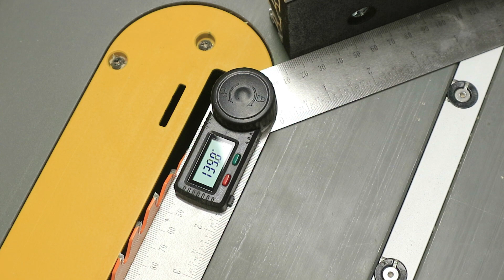Come costruire una battuta regolabile per guida goniometrica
Come costruire una battuta regolabile e versatile per la guida goniometrica del banco sega.
Il risultato è davvero ottimo e ad un prezzo contenutissimo!

▶️ Video in collaborazione con:

Manopoline M5
Banco DeWalt 745
Lama CMT 42D